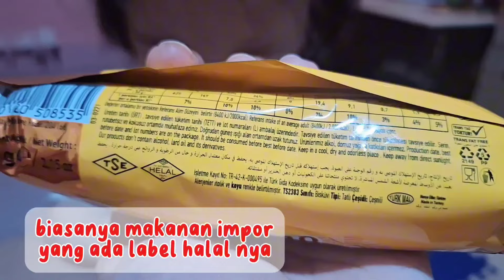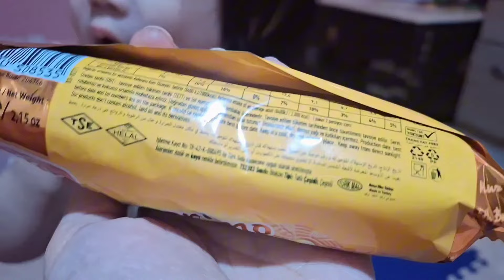🇮🇩🇹🇼MOMEN YANG DINANTI! AKHIRNYA MERTUA TAIWANKU BISA BERMAIN DENGAN CUCU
Vlog mengenai kegiatan seorang wni wanita di taiwan sebagai ibu rumah tangga.